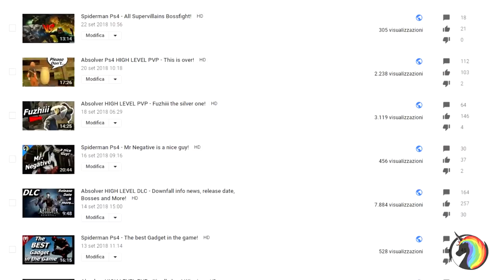ABSOLVER FUTURE + CHANNEL UPDATE: Plans for later,New Ideas, New Games, OCAN NEWS.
SPIDERMAN Ps4 - I cannot stop playing!

Dark SOULS REMASTERED:Episode 01

ABSOLVER - HOW TO USE MY DECK!

Thank for whatching if you did!

aaaaaaand.

FEEL THE RAINBOW!